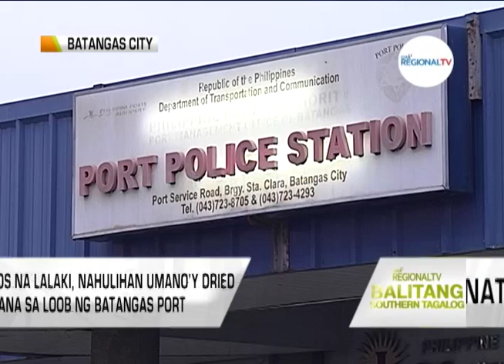Balitang Southern Tagalog: Natimbog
27-anyos na lalaki, nahulihan umano’y dried marijuana sa loob ng Batangas port.